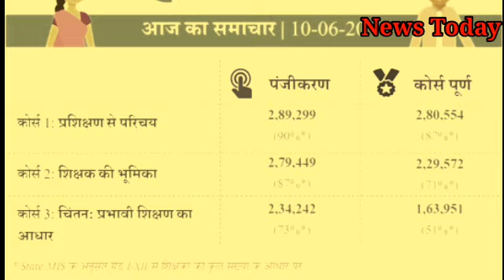सीएम राइज से संबंधित जानकारी ! मप्र में कितने अध्यापक,शिक्षक़ों ने 3 स्तर के प्रशिक्षण लिए!NewsToday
Information related to CM Rise! How many teachers, teachers have done 3 level training in MPसीएम राइज से संबंधित जानकारी ! मप्र में कितने अध्यापक,शिक्षक़ों ने 3 स्तर के प्रशिक्षण लिए!NewsToday